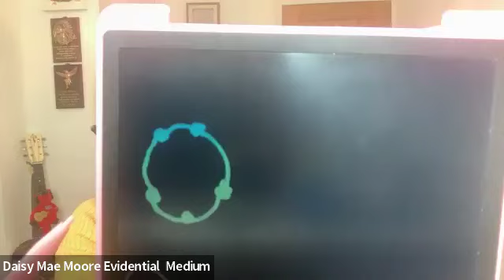Helping Parents Heal welcomed Evidential Medium Daisy Mae Moore for Gallery Readings on March 5th!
Daisy's Readings were out of this world!!

Daisy is a shining light Mum. Her second child, a son, passed as a baby to a heart condition in 1980. At a very young age, Daisy knew she was different because of the messages she got from spirit. People didn't talk about it in the 60s, and she always thought she had invisible friends.

Many things have happened over the years, including her predicting her Mum’s passing when she was only 10, but Daisy married young & had children to bring up, and she & her husband both worked in the Nursing Profession for many years.

Daisy put her spiritual journey to the side until the late 90s when she was drawn by spirit once again to show that she had a different path. Daisy has now been working with spirit for several years & especially loves to work with parents like herself who have children who have passed. All her readings are about love, healing & peace, to give hope to continue this human journey, although life, at times, can be so difficult.